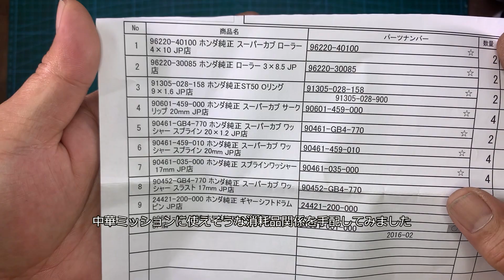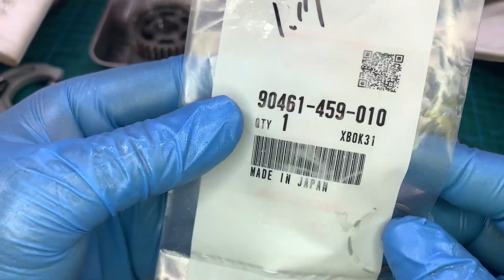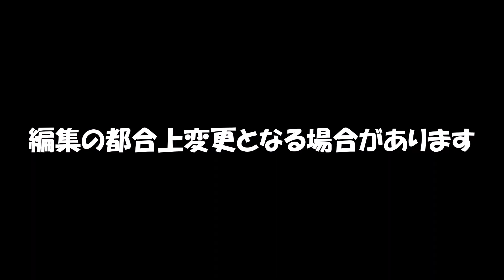dcr451 中華エンジンのミッションにCD90のショートパーツが使えるか確認します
何とかして中華エンジンのミッションを組み立てたいのでCD90のパーツリストを取り寄せショートパーツを購入してみました
ショートパーツの基準値がわからないので、またミッションをバラスはめに・・・

　　　　　　Apple　　　 iPhone7

BGM